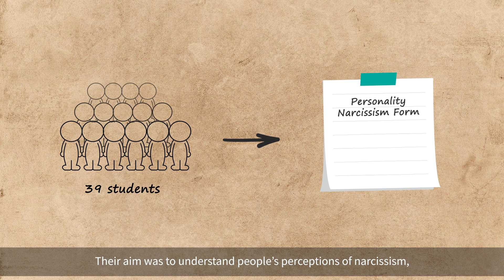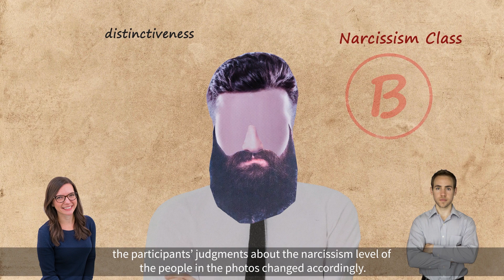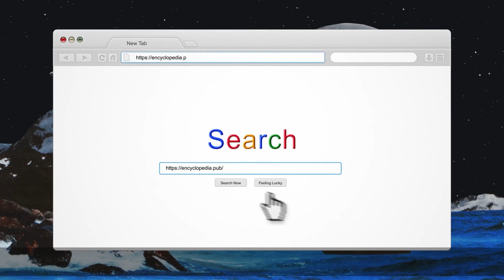【Ig Nobel Prize】Are You a Narcissist? Just Look at the Eyebrows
As the saying goes, people cannot be judged by their appearance. However, the winners of the 2020 Ig Nobel Psychology Prize, two psychologists Miranda Giacomin and Nicholas O. Rule from the University of Toronto, Canada, taught us through scientific research that eyebrow features may be able to express people’s facial features and levels of narcissism, especially grandiose narcissism.